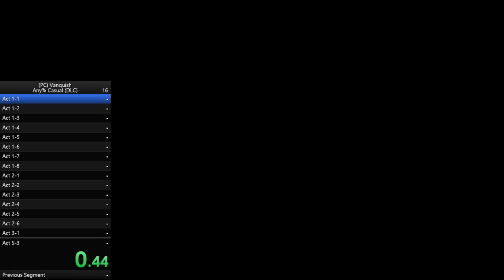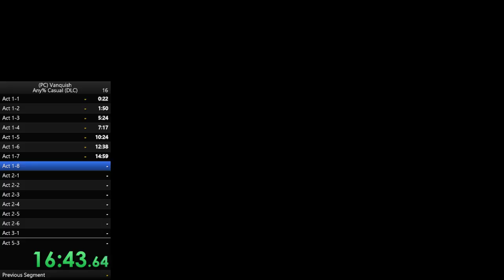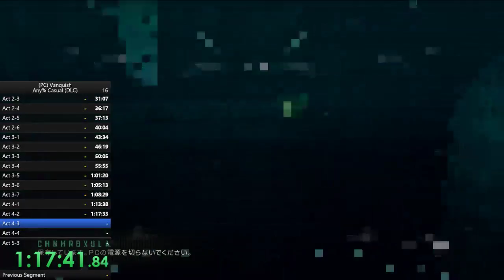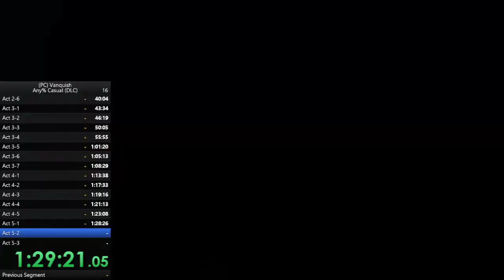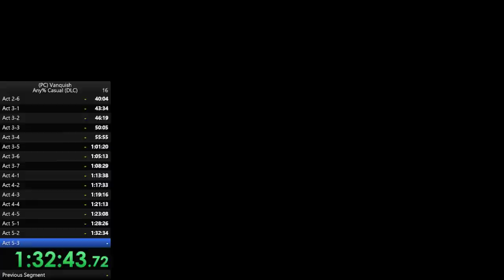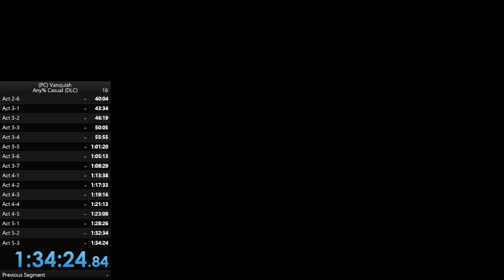(PC) Vanquish Any% Casual (DLC) 1:34:24.84 DaisyFan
Pretty cool first complete run for this category, looking to get sub 1h:30 -- Watch live